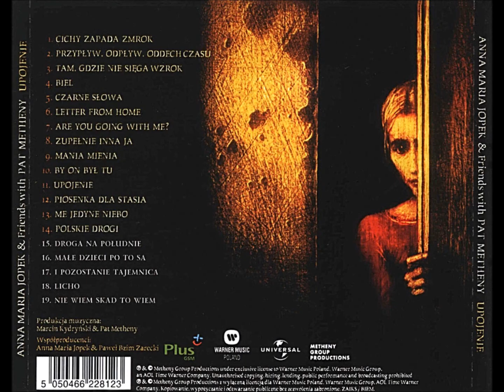Pat Metheny & Anna Maria Jopek - Piosenka Dla Stasia (A Song For Stas)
Artists : Pat Metheny & Anna Maria Jopek
Album : Upojenie
Song : Piosenka Dla Stasia (A Song For Stas)

A great voice accompanied by a great guitarist ! :-D